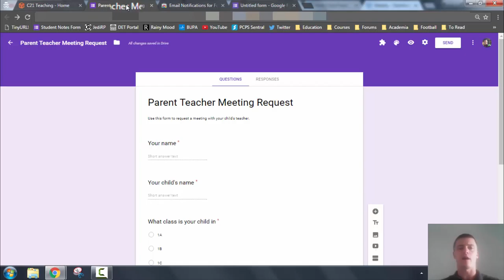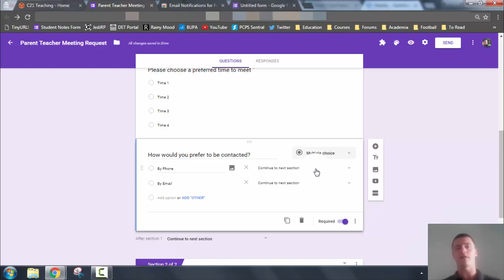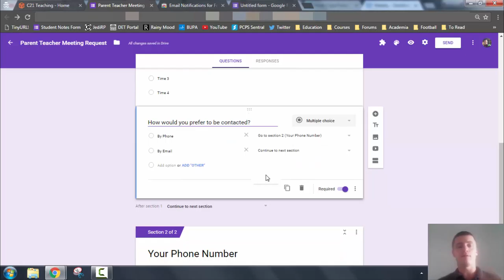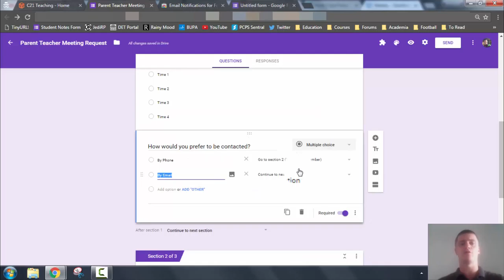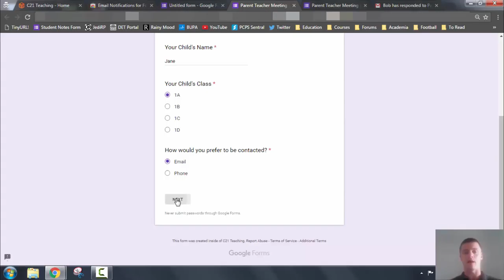FTPL - GForm Branching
In this Flipped Teacher Professional Learning video, I show you how to set up branching using GForms.

For more helpful FTPL videos, head to c21teaching.com.au